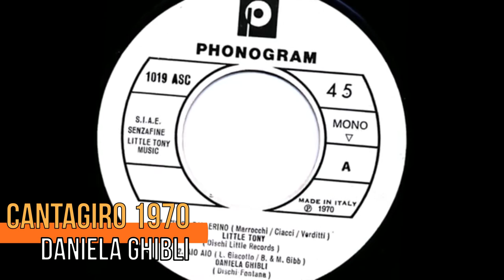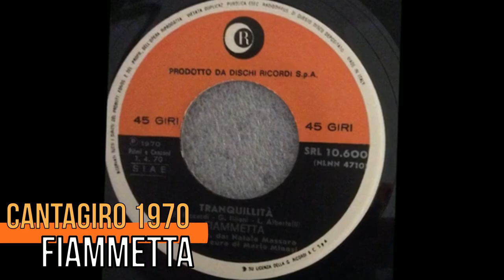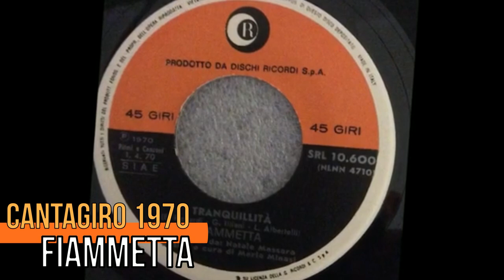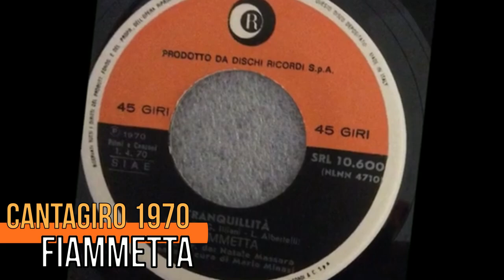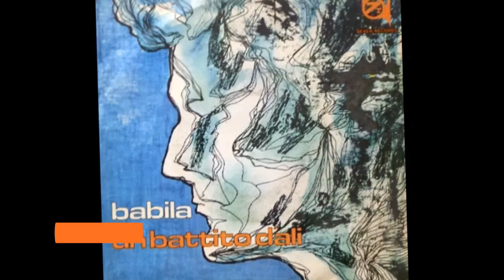I Cantanti Dimenticati del Cantagiro Volume 7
Cinque Artisti dimenticati del Cantagiro del 1970.
Guarda sul Canale le Playlist su questi Argomenti
La Storia del Cantagiro
Vlog Cantanti Dimenticati
Storie di Cantanti e Musicisti

Prodotto da Canzoni D'Amore Music